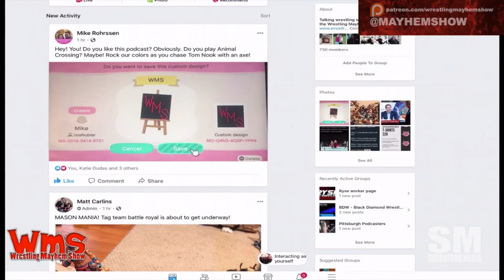Wrestling Mayhem Show 711: Undertaker Truther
Shawn Phoenix rejoins the show to cope with the state of pro wrestling, including:

    We digest the concept of the new Money in the Bank in WWE Headquarters match due next week.

We catch up with Shawn Phoenix and his WrestlingTwitterAfterDark moment

    Shawn Phoenix and the crew spin their Undertaker Truther tail

    Who would you have in pro wrestling today come to the ring with an animal?

    We talk about Black Wednesday and the WWE firings and furloughs

Follow our stable on Twitter: Shawn Phoenix (@xshawnxphoenix), Sorg (@Sorgatron),  and Mad Mike (@MadMike4883)